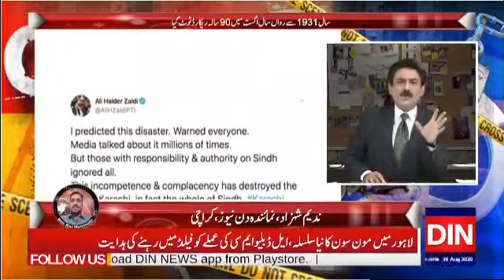Crime Watch With Rai Hasnain.The Situation After The Rains in Karachi? Report Nadeem Shahzad Din New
Crime Watch With Rai Hasnain.The Situation After The Rains in Karachi? Report Nadeem Shahzad Din News Karachi .26August 2020
کراچی میں بارشوں کے بعد کی صورتحال کیا ہے.روشنیوں کا شہر پانیوں کا شہر بن گیا۔
Video from I Love PakistaN🇵🇰